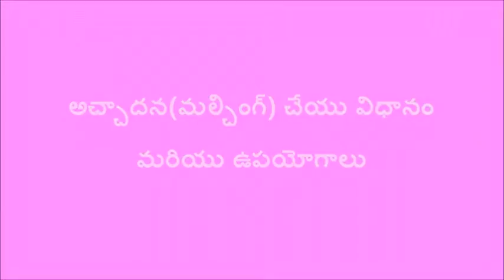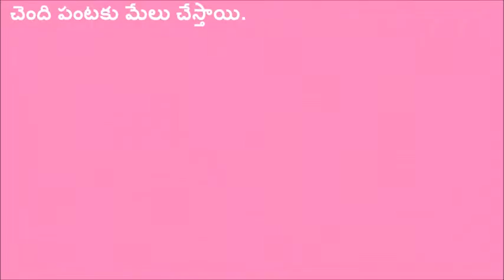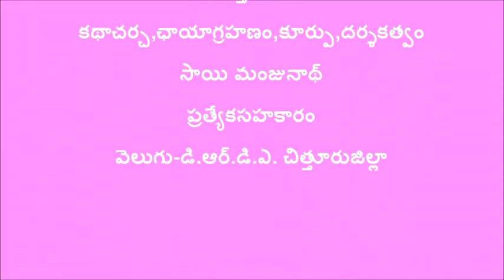Mulching and uses_Chittoor_SERP-CMSA and Digital Green,AP